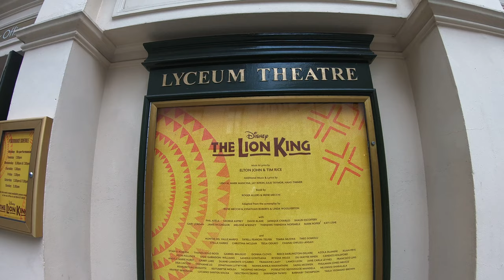THE LYCEUM THEATER, HOME TO DISNEY, THE LION KING IN LONDON`S WEST END.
The theater has been used for a host of activities in the last 247 years and is one of the UK`s most prominent and important theaters.